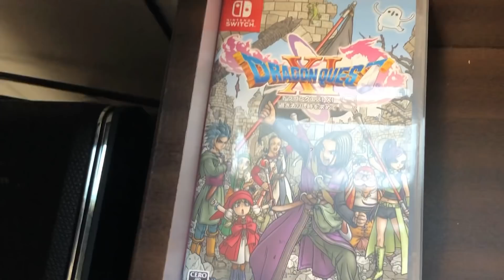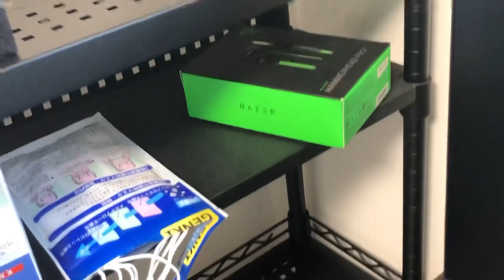【部屋紹介】一般男性が部屋紹介をするだけの動画【1周年記念】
覚えてるだけURL貼ります

インターフェース【